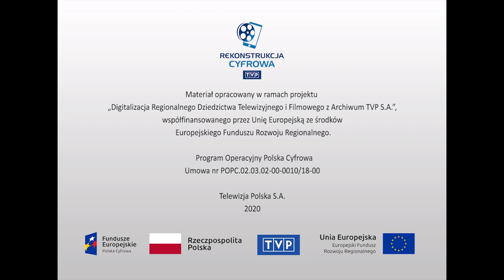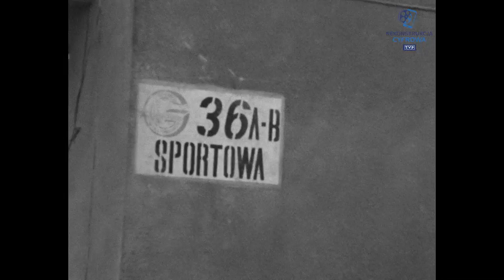Sport i sportowcy - "Karlus z ulicy Agnieszki"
Bohaterem reportażu jest Edward Dytko (Ewald Jan Dyttko), były piłkarz klubu Dąb Katowice, wielokrotny reprezentant Polski w piłce nożnej w latach 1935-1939, z zawodu hutnik. Pracował w Hucie Baildon w Katowicach, Hucie Łaziska w Łaziskach Górnych i krótko w kopalni „Eminencja” w Katowicach. Po aktywnej karierze piłkarskiej był trenerem kilku klubów na Górnym Śląsku. Obecnie ma 72 lata i spotkanie z nim jest lekcją o uczciwym życiu, pracy i pasji sportowej. Wspomina czasy, gdy grał w piłkę nożną na osiedlu Dąb, grę w reprezentacji Polski, swoją drużynę. Wizyta w Hucie Baildon, wypowiedzi kolegów z pracy. Spotkanie w rodzinnym domu przy ulicy Agnieszki w Katowicach. Działacze sportowi, akt dekoracji Krzyżem Kawalerskim Odrodzenia Polski. Wspomnienia meczu z Brazylią o Mistrzostwo Świata w 1938 roku.